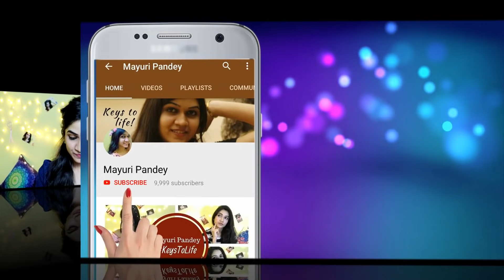What Is The Difference Between True Love and Attraction | Mayuri Pandey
In today's video, we will be discussing love vs attraction and what is the difference between love and attraction. Signs of true love are not that difficult to see but we often confuse it with attraction. Let's dive deep in love, I mean let's try to understand what is the difference between true love and attraction, the attraction is can be so intense sometimes that we start to feel like we are in love but the reality hit us hard when that attraction starts to fade.

"9 Things You Simply Must Do to Succeed in Love and Life" by "Dr. Henry Cloud Ph.D. is an interesting book I really like & recommend because it sums up many things that we all must know.